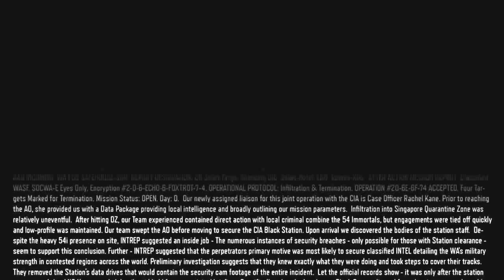Call of Duty®: Black Ops III Let´s Play PS4 - Scheiß Sturm [Deutsch]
Call of Duty(R): Black Ops III ist eine finstere Zukunftsvision, in der bei einer neuen Generation Black Ops-Soldaten die Grenzen verwischen zwischen unserer Menschlichkeit und modernster militärischer Robotik, durch die die Zukunft der Kriegsführung bestimmt wird. Jetzt kaufen.

Matschi Balboa